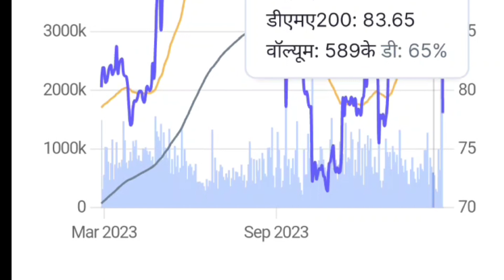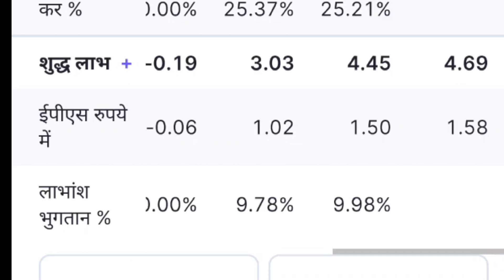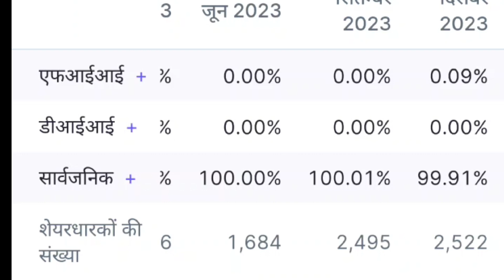Double Dhamaka Bonus के साथ stock split की घोषणा किया है कल लगेगा Upper Circuit